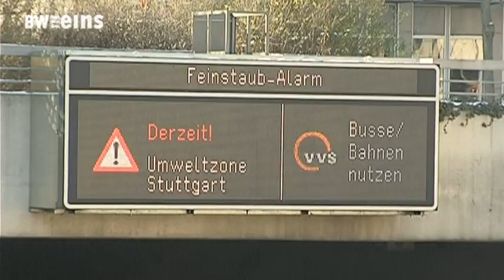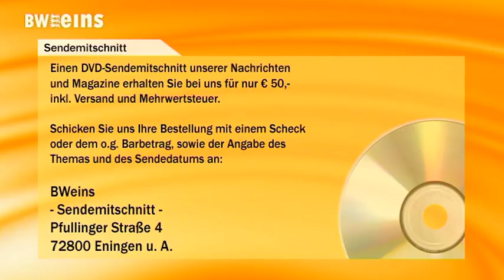BWeins Nachrichten 20.12.16